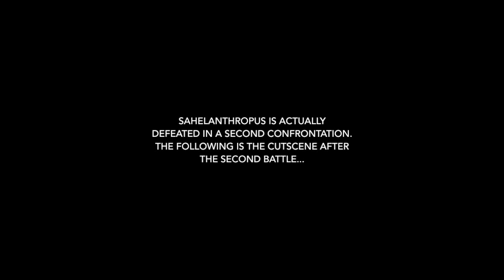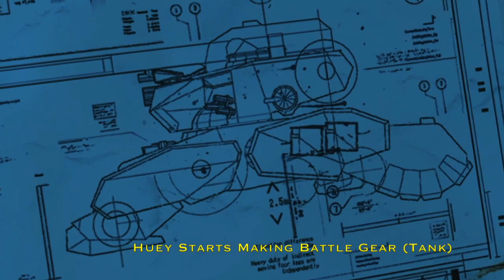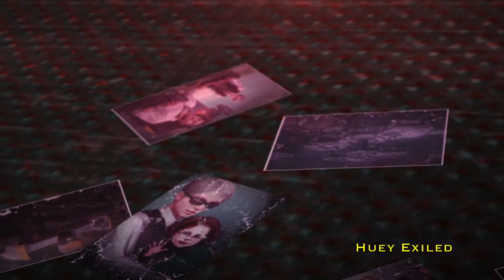MGSV: Phantom Pain - Huey and Battle Gear (Movie) Metal Gear Solid 5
Complete Battle Gear construction and Huey story (including his exile from Mother Base) in the game Metal Gear Solid V: The Phantom Pain. Find out the story of Huey Emmerich in this movie showing his capture, building Battle Gear tank, and final exile. Huey is a weird character that provides most of the technology used in Metal Gear Solid games. He is the one who created the Sahelanthropus, D-Walker, the Battle Gear, and Stealth Camouflage. Huey can be chosen as the person who kills Skull Face if you don't pull the trigger when Venom Snake has a gun on Skull Face. Huey also provides a half antagonist role that moves the story.

Part 12 of a series of walkthroughs for Metal Gear Solid V: The Definitive Experience and MGS 5: Phantom Pain on PlayStation 4.